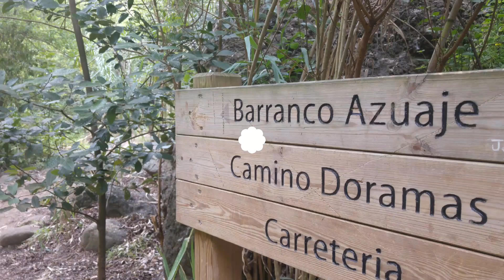El Barranco de Azuaje, Gran Canaria